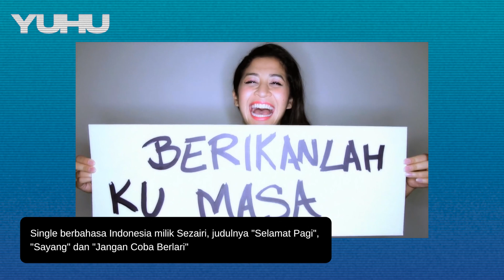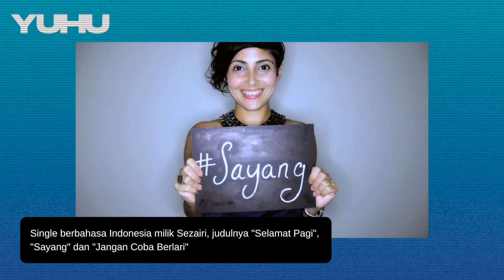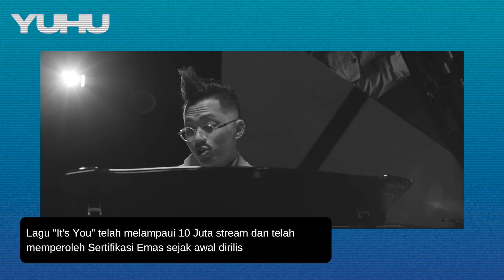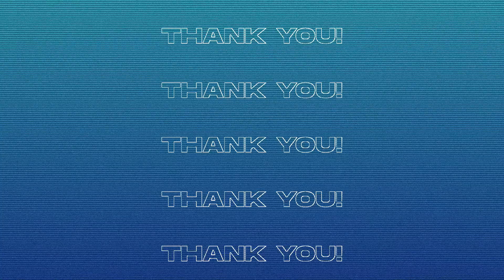YUHU (Yuk Cari Tahu) #4 - Sezairi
Yuhuuu.. Yuk Cari Tahu!!🤔

Program YUHU ini mau mengajak kamu untuk mencari tahu fakta-fakta dari penyanyi tanah air kita. Tidak hanya mendengar suara merdunya, pasti pada penasaran kan sama kisah dibalik sang artis dan lagu-lagunya.

Di episode kali ini, kita bakal membahas seorang penyanyi dengan suaranya yang sangat khas yaitu Sezairi!

Bernama lengkap Sezairi Sezali, ia seorang musisi Singapura, penyanyi sekaligus penulis lagu.

Sejak usia 14 tahun, ia sudah mulai menguasai bermain gitar untuk mengiringi nyanyiannya. Kemudian Sezairi mulai terkenal sejak kemenangannya di Singapore Idol Season 3 pada tahun 2009 lalu.

Siapa sangka ternyata Sezairi memiliki keturunan Indonesia loh, dia suka banget nih sama makanan Ayam Berkah saat berada di Indonesia.